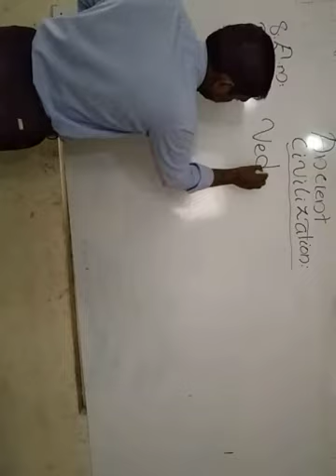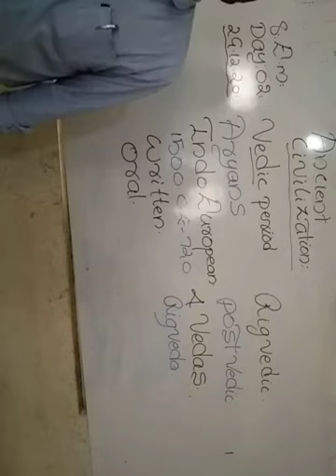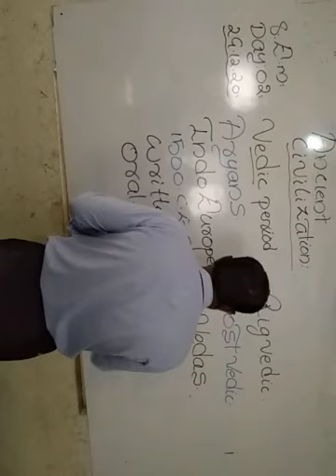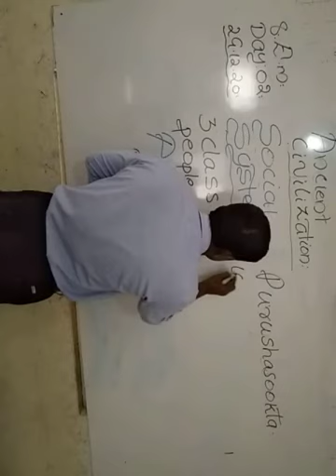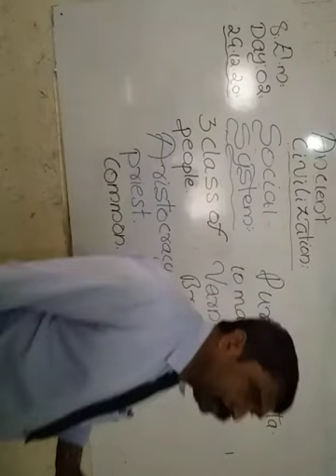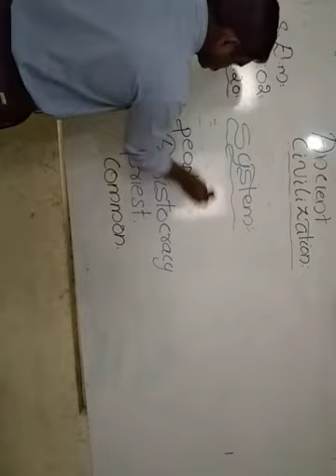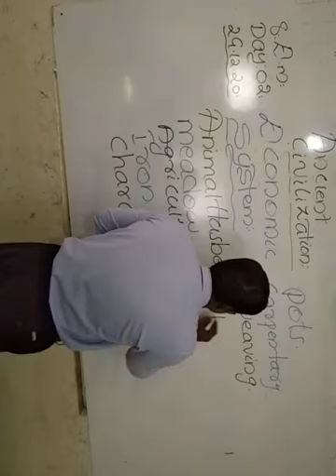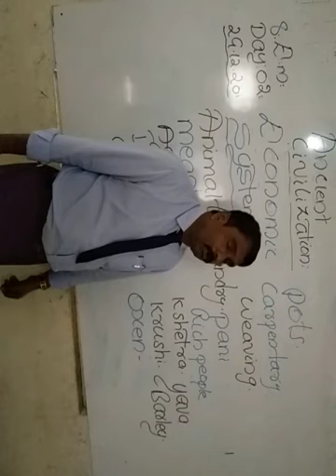STATE 8th EM SST Chapter 03 Ancient Civilization Day 02 By Vijayan Sir